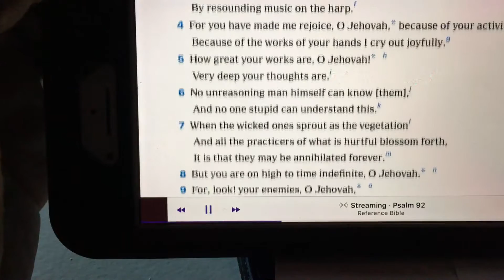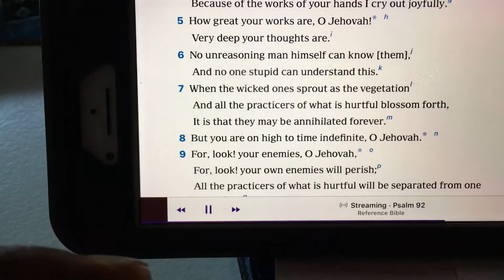Psalm 92 New World translation